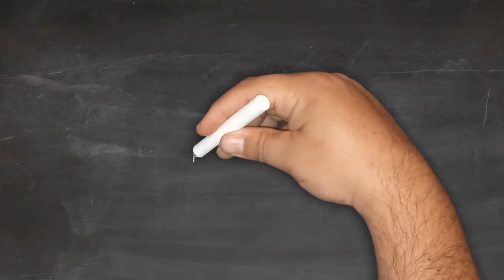AILAO AFI a Sāmoa : Sāmoan Knife Dance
AILAO AFI (Sāmoan Knife Dance) finalists at the Teuila Festival 2012. AILAO AFI